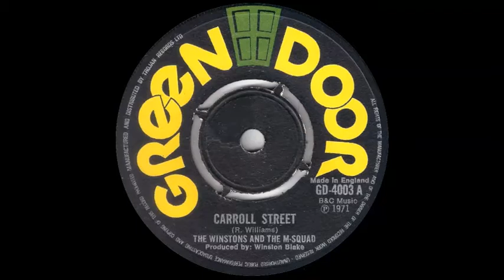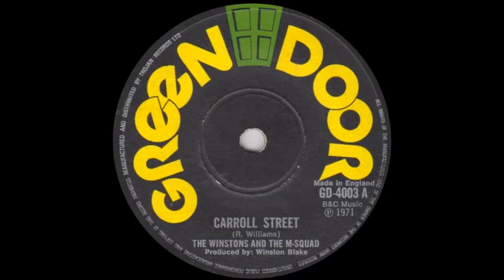The Winstons And The M-Squad - Carroll Street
Issued in the UK on the Green Door label (GD 4003) in October 1971.